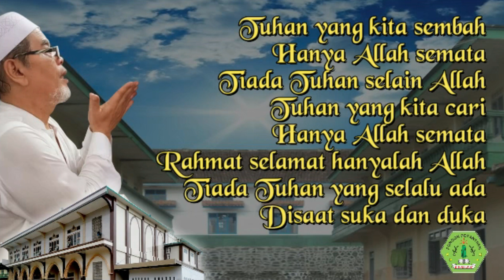KALIMAH THOYIBAH - HAWARI - [Copyright Free]